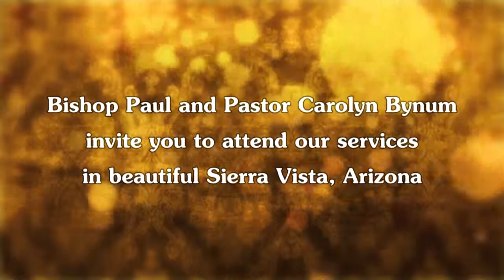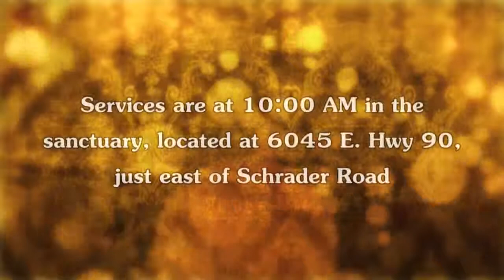OUR BANNERS SET UP IN THE NAME OF GOD - Restoration Christian Ministries 2013-06-02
Pastor Carolyn Bynum of Restoration Christian Ministries Center, Sierra Vista, Arizona, teaches from Song of Solomon.